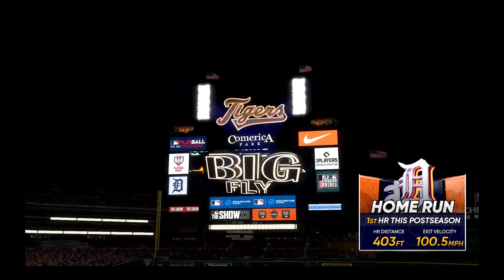The Show 23 Detroit Tigers Franchise y3 Time for Revenge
We begin our playoffs against Houston. We faced them last year in the Al wild card and got embarrassed. This year they have to come to Detroit to start the ALDS.